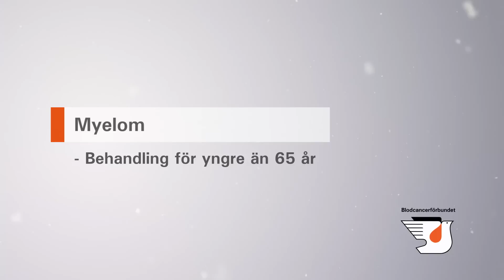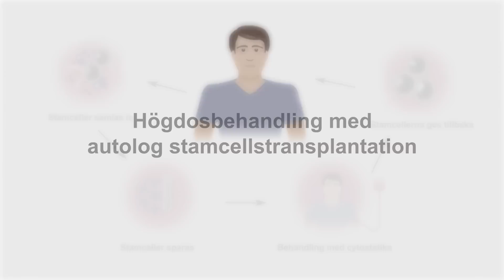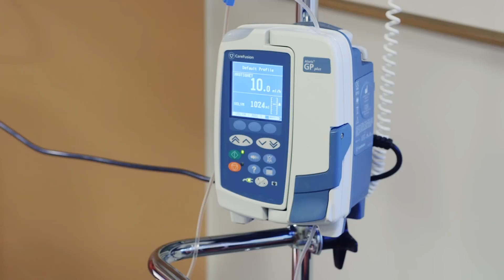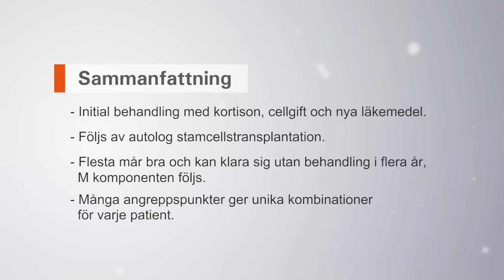Myelom - 3. Behandling för yngre än 65 år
Myelom är cancer i benmärgen. Det är en kronisk sjukdom, vilket betyder att den in nuläget inte helt går att bota. Dess förlopp skiljer sig kraftigt mellan olika individer. Även om sjukdomen är svår att bota kan många bli bättre och få en god livskvalitet om rätt behandling sätts in. Forskarna vet inte orsaken till varför man får myelom. Däremot vet man hur sjukdomen uppstår. Myelom utgår nämligen från en typ av vita blodkroppar som kallas plasmaceller. Deras normala funktion är att tillverka antikroppar mot bl.a. virus och bakterier. En enda plasmacell kan bilda ett par tusen antikroppar i minuten. Plasmacellerna finns framför allt i benmärgen och i lymfkörtlarna.